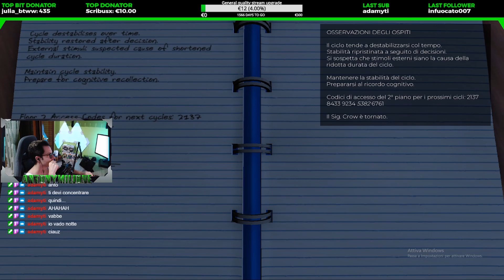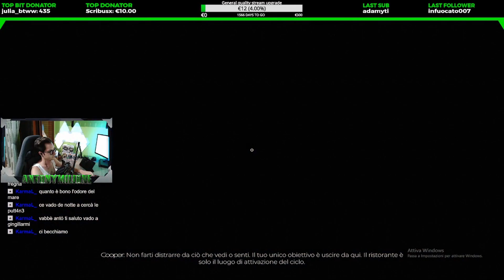The Spectrum Retreat - Let's Play - Walkthrough [Part 1]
The Spectrum Retreat - Let's Play - Walkthrough